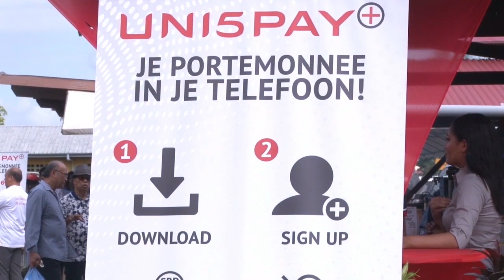05 08 2019 Launch UNI5PAY App